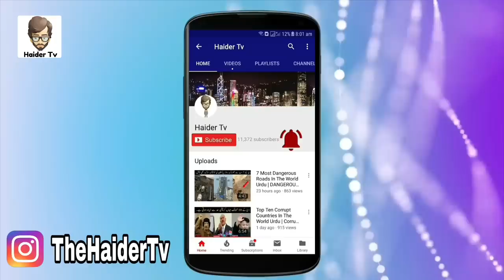10 Most Rare Coincidence Only Happen Once | دنیا میں ہونے والے سب سے بڑے اتفاق | Haider Tv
Asalm O Alikum haidertv Family. In This Video I Will Tell You About Most Amazing Coincidence Ever Happen Hope You Guys Enjoy Give A Like If You Enjoy The Video And Also Subscribe To My Channel To Get More Informative Videos Like This. Take Care Allah Hafiz.